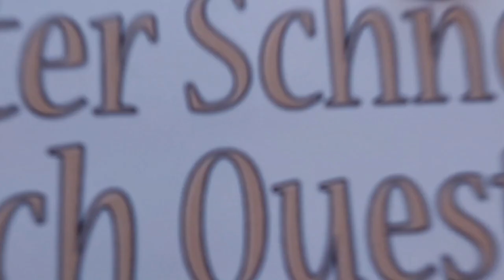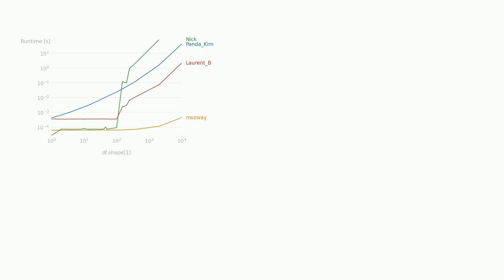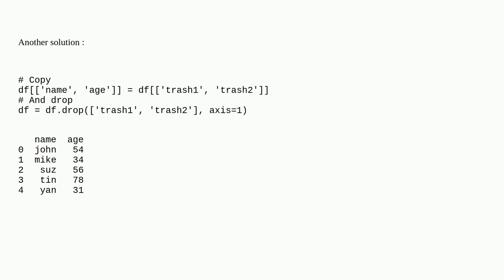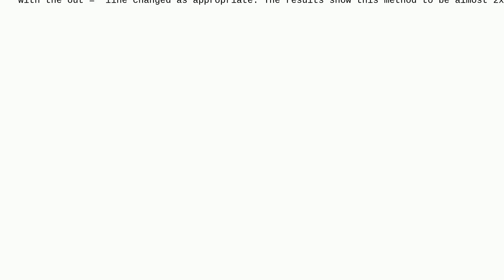Delete 2 column headers and shift the whole column row to left in dataframe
A special thanks goes out to the community